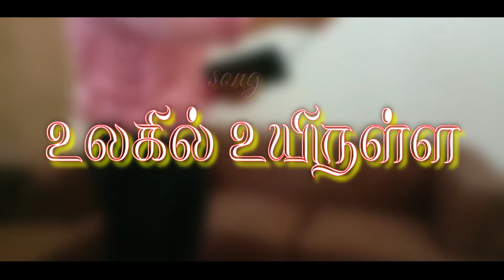ULAKIL UIRULLA ( song by Bro.Prakash ) Album - inaiyatravar / tamil latest christian songs